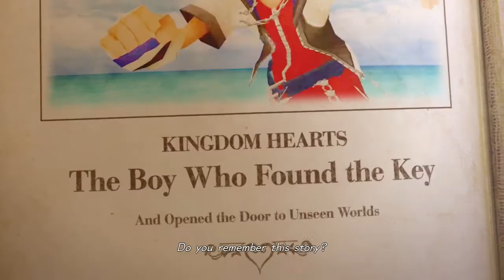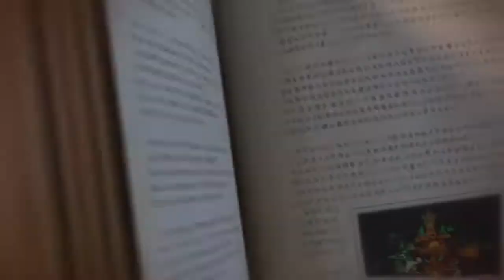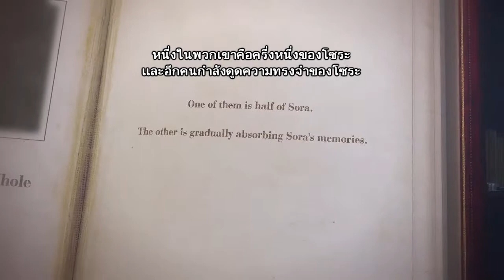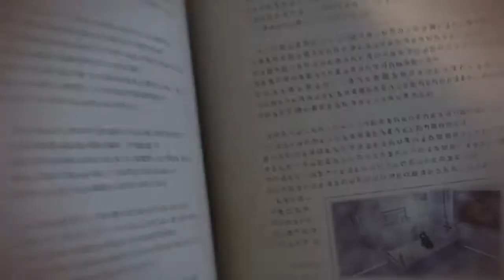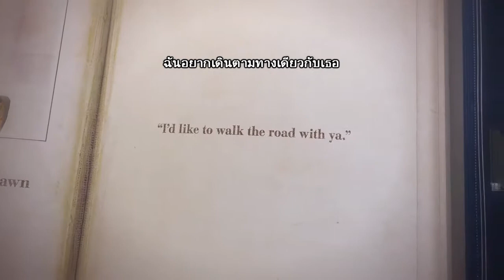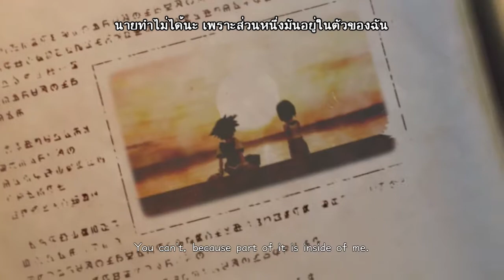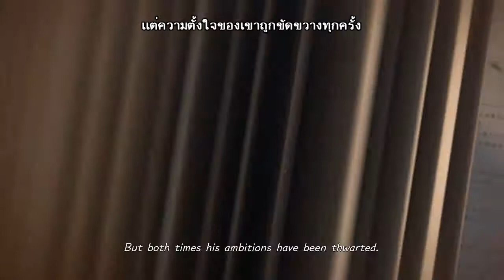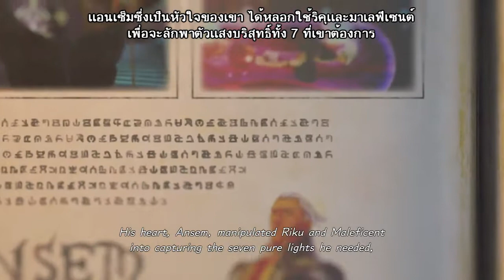สรุปมาให้ก็ยังงงอยู่ดี WTF! | Kingdom Hearts III (ซัพไทย) ตอนที่ 2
นั้งทำซัพไปก็เสียวโดน Copyright ไปหยุดดิ๊ยูทูป+ดิสนีย์!!!

ถ้าเพื่อนๆอยากดูสรุปที่ละเอียดกว่านี้หน่อยที่ผมทำ (ผมพยายามที่สุดเเล้ว) =_=

กด LIke ติดตาม Fan Page Facebook ของเราได้ที่